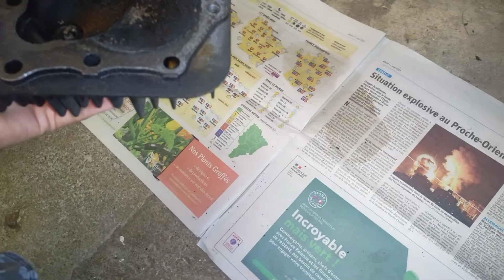MONTAGE JOINT CULASSE SUR MOTEUR BRIGGS STRATTON